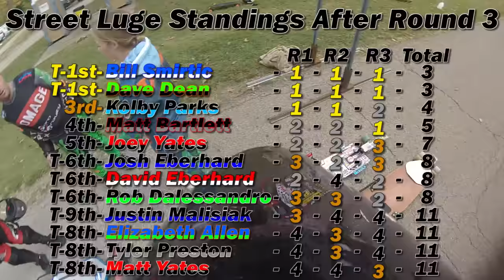2014 Soldiers Of Downhill - Street Luge and Buttboard Race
Street Luge and Buttboard Race from Bainbridge USA